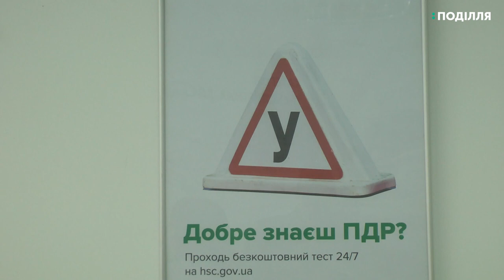Кабмін вніс зміни пов’язані із видачею водійських посвідчень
61 заклад з підготовки, перепідготовки та підвищення кваліфікації водіїв зареєстровано у Хмельницькій області. Про це повідомила прес-секретар Регіонального сервісного центру МВС в Хмельницькій області Людмила Лужняк. На початку цього місяця Кабін вніс зміни пов’язані із видачею водійських посвідчень та підготовки водіїв у автомобільних школах.